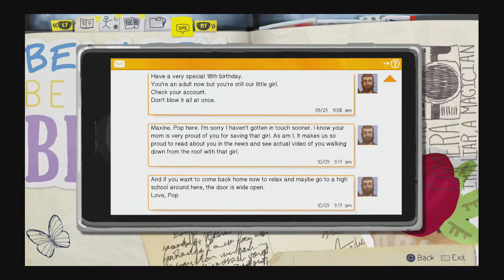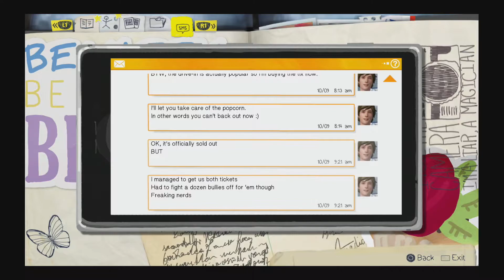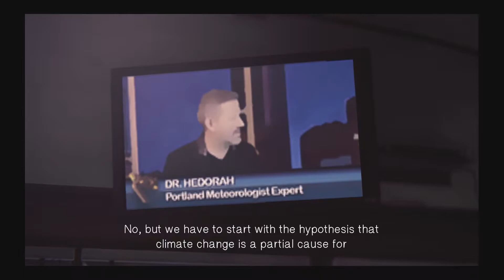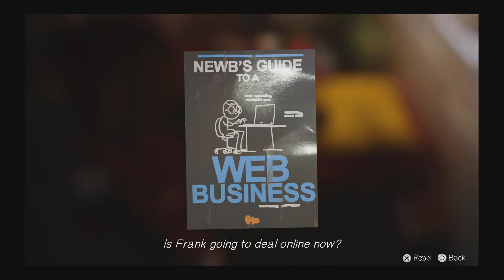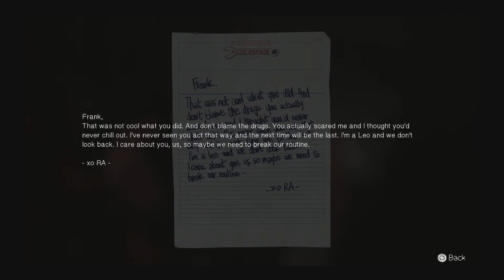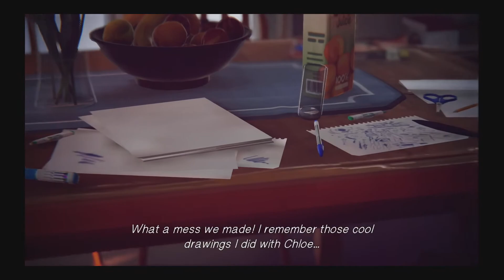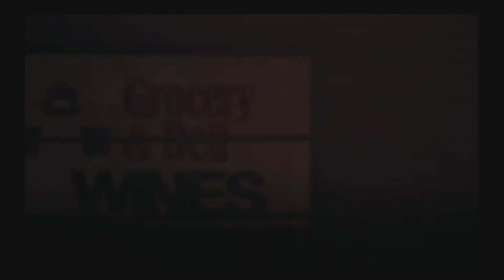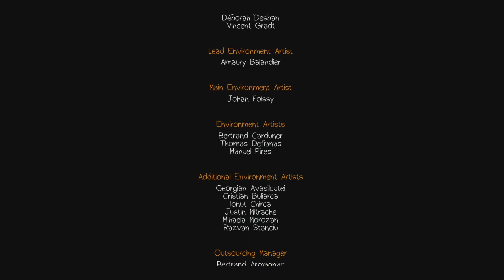Life Is Strange Episode 3 final walkthrough with commentery